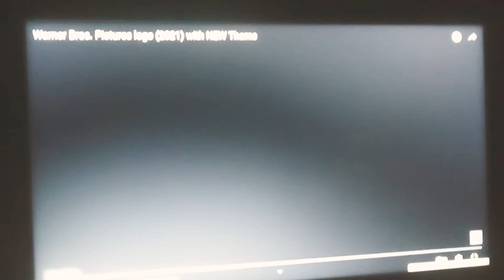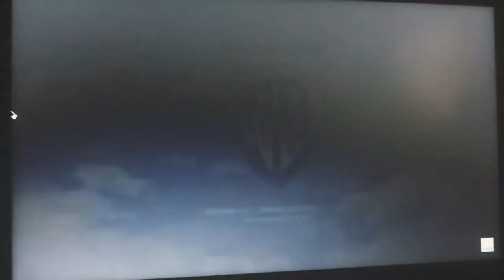DLV: WBP, LP, 7AP, NF & NWP For A Hard Day Night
--NO PORN/SPAM/SCAM BOTS, NO NEGATIVE COMMENTS, NO NEGATIVE SPAMMING COMMENTS, NO NEGATIVE REQUESTS COMMENTS, NO NEGATIVE ANNOYING COMMENTS, NO DISRESPECTFUL COMMENTS, NO IGNORANT COMMENTS, NO MEAN COMMENTS, NO RUDE COMMENTS & NO BAD USERS ALLOWED!--

Dream Logo Variations: Warner Bros Pictures, Lorimar Pictures, Seven Arts Pictures, Northal Films & New World Pictures For A Hard Day Night.

As requested by: D3T, Hard Day Night (which his own homemade or upcoming movies or i don't know), is brought to you part by: Warner Bros Pictures (for Lorimar Pictures with Seven Arts Pictures. A WarnerMedia Entertainment Company) & New World Pictures (for Northal Films. A beIN Media Group/ViacomCBS Company).

PS: DO NOT TURN OFF MY COMMENTS YOUTUBE!

PSS: DO NOT BLOCK IT! BECAUSE I WORK SO HARD!

Note: If one of y'all say: (mocking voice) you're bad JR100, just like Vinh Hoang Pictures use to tell me that, i will set the video & blocked you, unless you need to start apologize & have some repeat to me! Because i know the fact that i'm not good at making video, but i really work so hard, at least James Moulton say something nice to me.

Cast & Crew: [Incent Here]

Sound Mixing: Dolby Digital, Vitaphone Digital Sound & SDDS Sony Dynamic Digital Sound 2.0.

Special Thanks/Credits & Inspired by:
Ginger Manley,
The Professor Timothy Connor,
TEG Summer,
Pepsi9072,
LogoManSeva,
Bloo J,
Logo Archive Premiere,
Tanjiro Logo Archive,
Random Content by Keegan
& James Moulton.